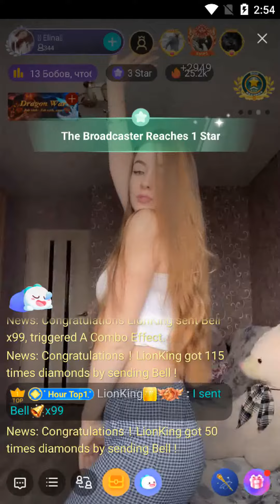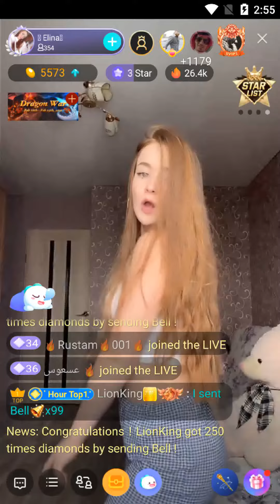bigo dance with slim argentina live dancer/live broadcaster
hope you like this live streaming video of bigo live